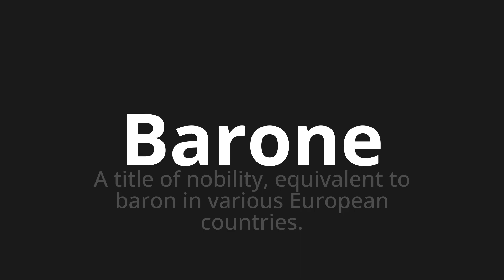How to pronounce Barone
Master the Pronunciation of 'Barone Which means baron' - which means : A Title of Nobility, equivalent to Baron in Various European Countries. 📝 with @PizzaPronunciation 🎓🗣️ - [Your Guide to Italian]

Learn to pronounce 'Barone' perfectly in Italian with our easy and engaging tutorial by @PizzaPronunciation! 📖📽️ In this comprehensive video, we provide you with native speaker examples 🗣️👂 and phonetic breakdowns 🎵 to ensure you get the pronunciation just right.

How to say Baron in Italian